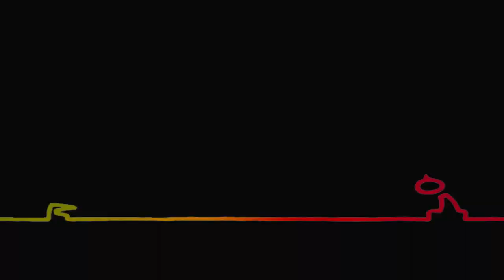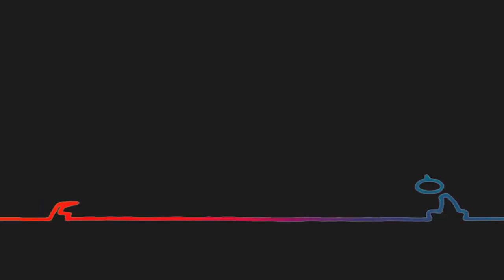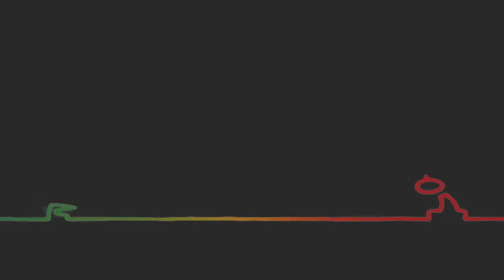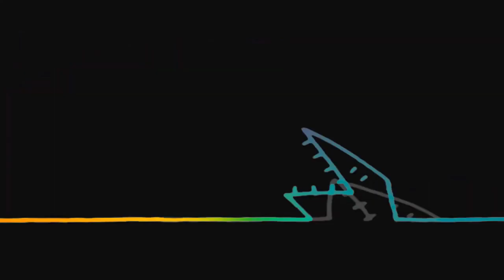Gigi DAgostino - Bla Bla Bla - (Alberto Contreras Ft. Cardeex Remix 2021) - [Vremix Brenan Cruz]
--- Ignorar
EXXZXtra Tgfasf:
Música de antro 2021
Música de antro 2021 (LO MAS NUEVO)
Música De Antro 2021 - Tribal Festival (Dj Aziel Wesley)
Música de Antro 2021 lo más prendido.
Música De Antro 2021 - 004 Enero (Dj DANNY TRIBE)
Música de Antro 2021 2
Circuit & Tribe 2021 - Live Set Special 10K (Dj DANNY TRIBE)
Música De Antro - SS Fest 2021 (Freesh Noise Deejays) +Tacklist
Música De Antro 2021 - Quedate En Casa 001 (Dj DANNY TRIBE)
Música de antro 2021 lo mas prendido vol.1 (DJ Adolfo Díaz SC Chiapas )
Música de antro 2021 lo más nuevo, circuit mix.
Música De Antro 2021 - Aziel Wesley Live Set (Circuit & Tribal Mix) +Tracklist
🎉🎆Dj Carlos MiX || Musica de antro (Vol.6) especial AÑO NUEVO 2021!!🎆🎉
Musica de Antro Abril 2021 (Dj Josue Mix)
Música De Antro 2021 (Circuit & Tribe) DJ ALONSO BËAT 🔥🇲🇽
Música De Antro Abril 2021 (aldoantonioDj)
Musica De Antro Gym Circuit And TribeToxic Love - Carnaval Fest 2021 - DJ Fernanda Alvarez
Reggaeton Mix 2021 - Lo Mas Nuevo - circuit mix - Musica De Antro 2021
Música de antro 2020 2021
Música de antro 2021 lo mas prendido 2021
MUSICA DE ANTRO 2021 vol 4
Música de antro 2021 22 House, Tribal, Dance, circuit Dj Thomas Martin
Música De Antro 2020 - Live Sesión Special 20K (Dj DANNY TRIBE)
Música de antro junio 20192021
Me provocas- Música De Antro 01- Marzo- Abril 2021 (Bryan LM)- Circuit, tribe, aleteo MixThemAll
Música De Antro 2021 - Special Set 180K Subs (Dj Aziel Wesley Live Set) +Tracklist
Música De Antro 067 - Enero 2021 (Dj Aziel Wesley)
Música De Antro 070 - Febrero 2021 (Carnaval Fest) Dj Aziel Wesley
Musica De Antro 22021 Febrero 005+TrackListSpecial 1k Sub DjAxelBass
Musica de Antro, lo más prendido 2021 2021
Música De Antro 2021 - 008 Marzo (Dj DANNY TRIBE)
Música De Antro 069 - Febrero 2021 (Dj Aziel Wesley)
MUSICA DE ANTRO 2021 (vol.3)pvt
Musica De Antro 2021 Marzo-Abril 004 special [DJ BRYAN BEAT ]
Música De Antro 2021Special Año Nuevo [Lo Mas Sonado]
Música de Antro 2021 Vol027 Especial PVT ( DJ ERICK MIX )
Música De Antro 2021 - No Pain No Gain 009 (Dj Aziel Wesley)
Musica De Antro 2021 Enero [Desmadre-Antrero] DjAxelBass
Música De Antro 2021 Marzo 006 [Duelo De Dj's] DjAlonsoBëat VS Dj Alexiis Bass & Dj Cemaji
MÚSICA DE ANTRO ABRIL 2021 CIRCUIT - TRIBE DJ DIEGO IN THE MIX
Música De Antro 072 - Circuit & Tribal Mix (Marzo 2021) Dj Aziel Wesley
Música De Antro 11 - Marzo- Abril 2021 Circuit & Tribe Mix Bryan Lm Guaracha
Música De Antro 02- Marzo- Abril 2021 (Bryan LM)- Circuit, Guaracha, aleteo MixThemAll
Bailar contigo- Música de Antro02- Marzo-Abril 2021 (Bryan LM)- Circuit, tribe, aleteo
Musica de Antro Abril 2021 con Tracklist ϟ.KINGZTØN BE∀T.ϟ
Música De Antro 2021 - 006 Febrero (Dj DANNY TRIBE)
Música de antro marzo 2021 lo mas prendido vol.3 (DJ Adolfo Díaz SC Chiapas)
Musica de antro 2021 febrero 003 Dj Bryan Beat [special carnaval] CircuitTribe
Musica de Antro Abril2021 (Dj Josue Mix)
Música De Antro 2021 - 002 Enero (Dj DANNY TRIBE)
Música De Antro 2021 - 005 Febrero (Dj DANNY TRIBE)
Música De Antro 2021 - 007 Febrero (Dj DANNY TRIBE)
Música de antro febrero 2021 lo mas prendido vol.2 (DJ Adolfo Díaz SC Chiapas)
Música De Antro 2021 - Tribal Mix (Dj Aziel Wesley)
Música de antro Abril 2021 | Dj Méndez Especial 27 Mil Suscriptores
Música De Antro 068 - Febrero 2021 (Dj Aziel Wesley)
Música De Antro - Live In Híbrido Veracruz 2021 (Dj Aziel Wesley)
Musica de antro 2021 14 Dj Thomas Martin, Carnaval 2021, Aleteo, reggaeton, dance
Musica de antro 2021 Mix Exclusivo 2do set 2021 Dj Thomas Martin, tribal, Hause,
Música de antro 2021 Dj Rafamix
Musica de antro 2021 Mix Exclusivo set 5 2021 Dj Thomas Martin, Mashup, Aleteo, Guaracha